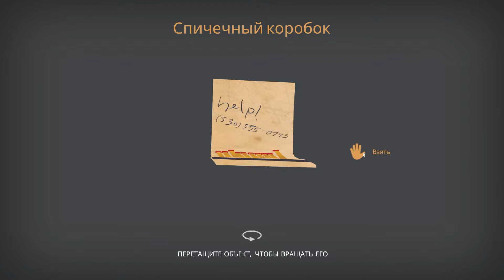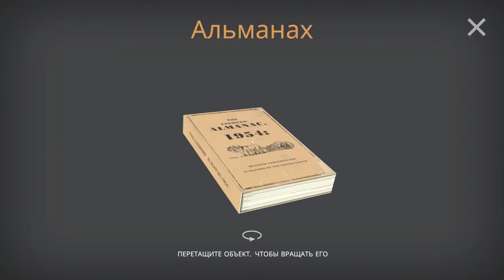Играем в Hitchhiker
Кто ты, куда ты едешь и с кем? Что произойдет на дороге?

Дата выхода (PC): 15 апреля 2021

Графические настройки:
- 1440p
- Наивысшее качество

Конфигурация PC, на котором было записано видео:
- 32GB DDR4 RAM